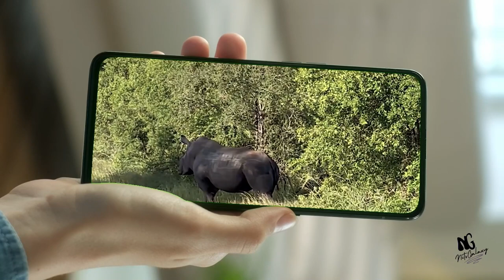Wildlife Wonders: Giant Rhino Brings Traffic to a Halt in Kruger National Park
As soon as I landed in South Africa, I knew that I wanted to explore the country's natural beauty. I quickly arranged a trip to Kruger National Park, which was known for its incredible wildlife sightings. As I made my way through the park, I saw plenty of animals, from zebras to giraffes, but I was still waiting for the ultimate wildlife encounter.

Then, it happened. I was driving down a dirt road when I saw a group of cars stopped up ahead. As I got closer, I realized that a giant rhino was blocking the road. I couldn't believe my luck. This was exactly the kind of experience I had been hoping for.

I parked my car and got out to get a closer look. The rhino was massive, with a thick gray hide and a horn that seemed to go on forever. It was grazing calmly, seemingly unaware of the crowd of humans gathering around it. I felt a rush of excitement and fear, knowing that I was in the presence of one of Africa's most powerful creatures.

For several minutes, I stood there watching the rhino, mesmerized by its sheer size and beauty. The other tourists around me were snapping photos and pointing in awe. Eventually, the rhino finished its meal and lumbered off into the bushes, leaving the road clear once again.

As I got back into my car and continued on my journey, I felt a sense of exhilaration and gratitude. Seeing the giant rhino had been an unforgettable experience, one that I knew I would remember for the rest of my life.